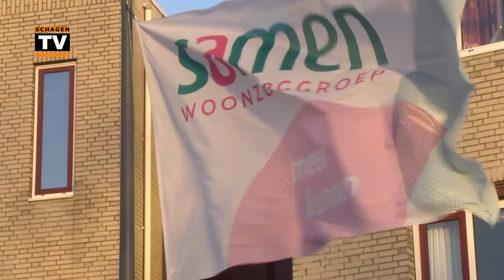Schagen Schenkt voor een nieuwe rolstoelbus voor Samen Vrienden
Samen Vrienden zet zich in voor de bewoners van de zorghuizen van Samen. De stichting heeft onder andere een rolstoelbus die dringend aan vervanging toe is. Schagen Schenkt zet zich in om geld in te zamelen voor deze nieuwe bus.